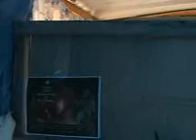cerro de La Venada 2.mp4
gente de la venada